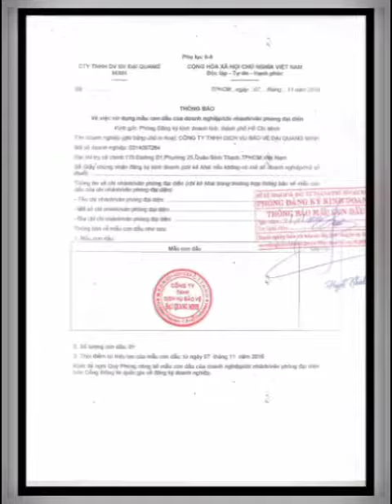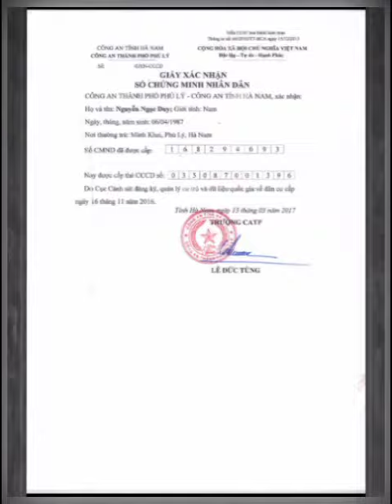THÔNG TIN GIẤY PHÉP ĐKKD VÀ ĐỦ ĐIỀU KIỆN ANTT HOẠT ĐỘNG